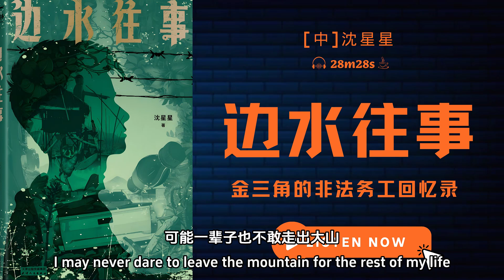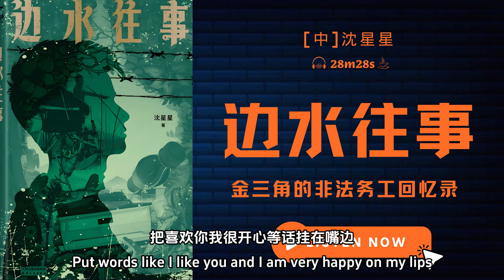金三角打工纪实丨 在血腥与犯罪的边缘游走整整397 天，他跟毒贩、赌徒、黑社会生活在一起丨《边水往事》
大家好！欢迎来到《智慧书谷》！这里专注于书籍解读和知识分享。
00:00 节目介绍与《编水往事》概述
00:09 作者背景与书籍内容
00:36 作者沈星星的非法务工动机
01:31 沈星星在东南亚的艰难经历
03:33 沈星星的送货之旅与遭遇
04:47 沈星星遇见的温州小夫妻
12:03 张琪夫妇的悲惨命运
18:14 刘金翠的坎坷人生
22:38 缅邦老人的苦难故事
26:57 沈星星的自我反思与觉醒
28:06 结语与警示

【作者简介】
沈星星，高考落榜后选择外出打工，机缘巧合在国外从事运送物资的工作，在工作中他遇到了很多像自己一样的人，也看到了他们对生活的无奈。十几年之后，他决定拿起笔来记录所见所闻。
【听书笔记】
《边水往事》可以看成是作者沈星星的打工回忆录。本书记载了他2009至2010年在金三角的非法务工经历。他的故事最初以连载的形式，发表在国内一个非虚构平台上。在连载的版本里，作者明确告知，他务工的地点就在“金三角”，但在出书的版本中，这些现实地点都被模糊处理了，“金三角”也成了“金边坡”。不过，我们知道故事的实际发生地是在金三角就可以了。

沈星星在那边负责“接水”，也就是把毒贩需要的生活物资，从上游拉到中转站，任务就算完成；第二个环节更关键也更危险，叫“走山”，负责从中转站把货送到毒贩手里，过去一直由一个叫梭温的小伙子负责。后来梭温被毒贩杀了，金边坡的业务负责人想把“走山”也交给沈星星负责，把沈星星吓跑了，最终回到国内，向警方自首。

在金边坡送货的一年时间里，沈星星见到了形形色色的边缘人和不法分子，比如赌场服务生、情报贩子、妓女、伐木商、黑帮、毒贩等等。这本书的主要内容，就由这些人的悲惨经历和血腥残酷的死亡构成。我们这一期听书的主要内容，是选取了其中最精彩、最有代表性的三个故事进行了详细讲述。

第一个故事是寻子的张琦夫妇。二人原本是一对温州的小夫妻，后来孩子丢失，夫妻踏上寻亲之路，甚至以身犯险，以身试法，由丢失孩子的父母，变成了拐卖妇女的人贩子。最后曲曲折折，一路寻亲至金边坡，却遭到歹人袭击，女人被奸污，沦为娼妓，男人染上毒瘾。孩子并未找到，夫妻二人死在异国。

第二个故事是边境新娘刘金翠。原本是中国女子，被贩卖到金边坡，后来自己也做起了人口贩卖生意。最终遭到买家报复，被刀子划花了脸，不知所踪。从前，刘金翠是被卖的那个；而现在，她变成了贩卖者。她把自己的悲惨遭遇复刻在其他女子身上，最终却未能改善命运，只是让自己变得更加悲惨。

第三个故事是苦难老人，中缅混血，父母早亡，参军谋生。但军队却成为他苦难人生的来源。他原本成家生子，过着令人羡慕的生活。但90年代，迫于国际舆论压力，金边坡开始大规模销毁罂粟，转而种植经济作物。可是，大批农民不服从命令，因为罂粟利润高，他们不愿意转型。政府军只能逐一上门协调。老人配合军队，杀了许多罂粟种植大户，最终遭到了毒贩的报复，妻子被奸杀，后来两个孩子也没有保住。老人孤苦伶仃，成为一个每天抱着一杆猎枪，坐在竹椅上熬生活的凄凉老者。

沈星星由于有自首立功情节，且没有真正参与贩毒，最终被免除刑罚。后来他把这些经历写成了这本书。在最后他告诉读者：“大概我想表达的东西，就是告诉看过这本书的人，尽量开心地活着。毕竟这世界上的许多人，连活着都很艰难。而且，当你走到生命的结尾，别人回忆起你，只有短短的几行字而已。”